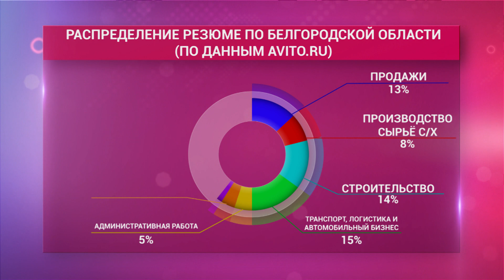В какой отрасли проще найти работу в Белгороде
Эксперты проанализировали рынок труда в третьем квартале 2018 года и выяснили, какие профессии оказались самыми востребованными. В список вошли продавцы, производственники, строители, перевозчики и сотрудники автобизнеса.   Среди соискателей наиболее популярны вакансии в сферах продаж, транспорта и логистики, строительства, производства, а также предложения для работников без опыта и студентов.